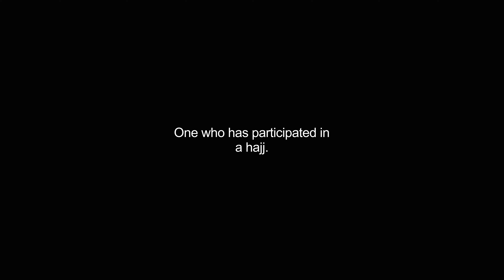hadji video Dictionary meaning and pronunciation